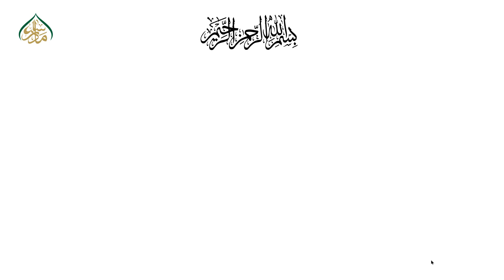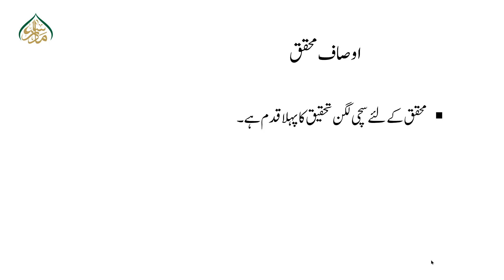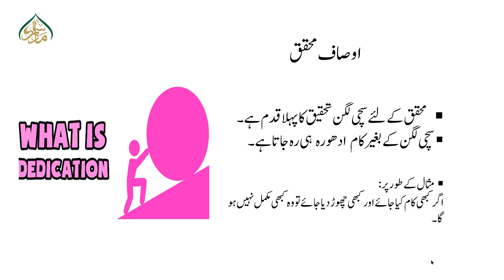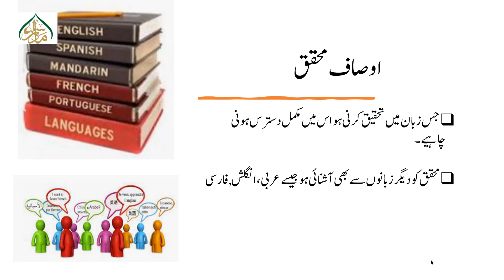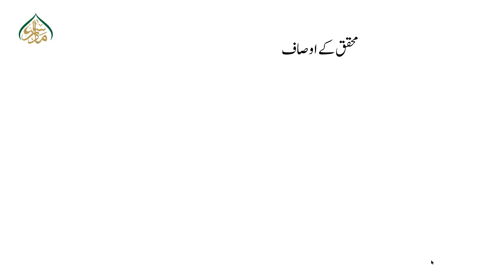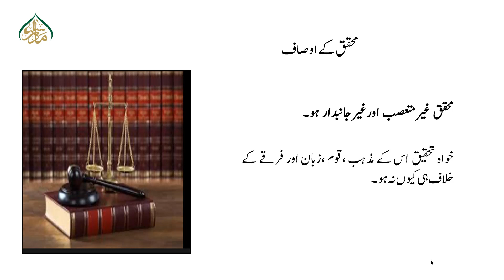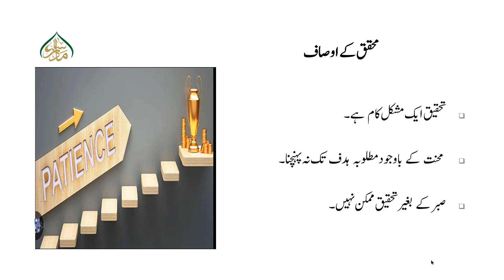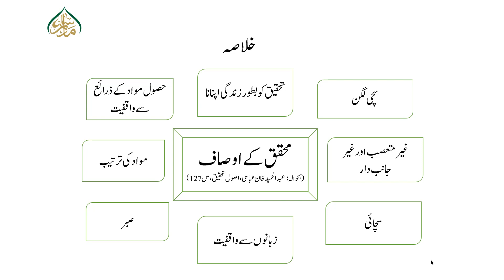منھج تحقیق، سبق :09 تحقیق کے ارکان (محقق کے اوصاف)/(Characteristics of the Researcher)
تحقیق کورس آسان اردو زبان میں!
سافٹ وئیرز کی عملی مشق!
ایم ایس آفس ،آن لائن اردو عربی لائبریریز کا استعمال سکھایا گیا ہے!
تھیوری کو مثالوں اور عملی تطبیق کے ذریعے  واضح کیا گیا۔
پرپوزل بنانے کا طریقہ کار اور دیگر معلومات سے بھرپور!"